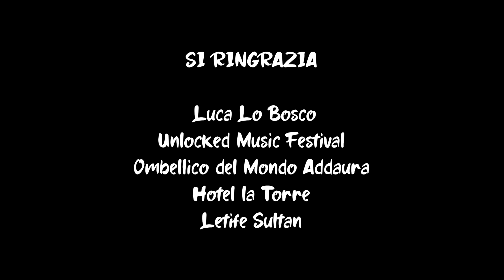Matranga e Minafo' - S'inzuppa il biscottino ( Official Video) / Prod.Ghost'N Bass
Nuova hit !!
Una produzione;
Matranga e MInafo &  Ghostn' Bass producer

Composer : Mauro Puglisi ( maury J )

Addictional production e Premix;
Vincenzo La Mantia (Vinkleam)

Mix e mastering
Gigi Barocco Studio 104

Regia: GOd busters
Aiuto regia: maurizio ntm
Ass. operatore: Federico Del popolo
Data manager: Angelo Campanella
Video Assist: Roberto Strafalli
Drone: libellula
Costumista: ocean staff
Trucco/Parrucco: Valentina Riggio
 scenografo: Simona Orsini
Costruttore castello di sabbia: Accademia della sabbia
Fonico: Francesco: Massimo scalici
Casting: Luca Lo bosco
Ass. produzione: Antonio Cangelosi
Runner: Marco Matranga
Montatore: Salvatore Fisichella /tony Matranga
Color: Salvatore Fisichella
Fotografo backstage:Emanuele Minafo

Con la partecipazione straordinaria di:
i 4 gusti, i respinti, Daniele Vespertino, Chris Clun, Ivan Fiore

Si ringrazia per le location
Ombellico del mondo,La torre hotel, Latife Sultan, Unlocked festival